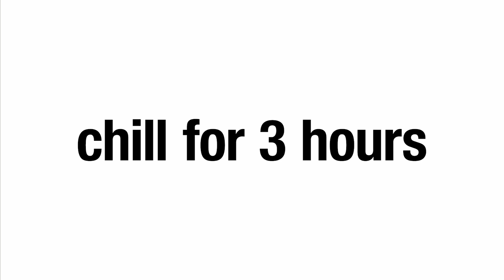Easy lemon buttercrust slice | taste.com.au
This no-bake lemon slice features a thick biscuit crust and cheesecake-style filling made from cream cheese and sweetened condensed milk.